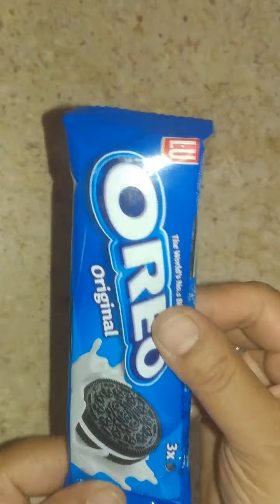OREO ICE CREAM RECIPE/ONLY 2 INGREDIENTS/FOODMANIA BY SAIMA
Here is the recipe of Oreo ice cream.It is very tasty and easy to make.You can make it very easily according to my video.Like my video and SUBSCRIBE my channel FOODMANIA BY SAIMA and comments too.My facebook page  is foodmania by Saima .Vist there and like it also.Thanks for watching.